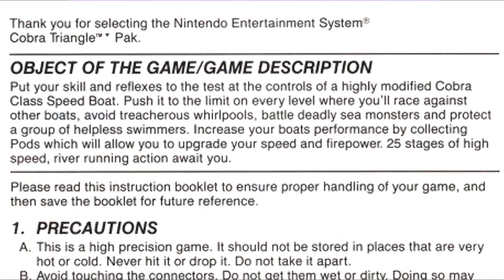A Quick Look at Rare's Best NES Games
00:00 Intro
00:40 How Rare Met Nintendo
03:55 Slalom
06:28 R.C. Pro-Am
09:14 Cobra Triangle
14:15 Snake Rattle 'n' Roll
18:55 Solar Jetman: Hunt for the Golden Warpship
25:04 Digger T. Rock: The Legend of the Lost City
27:05 Battletoads
29:06 R.C. Pro-Am II
32:57 From the NES to the SNES